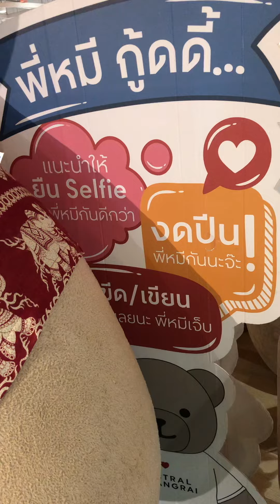พี่หมีกู๊ดดี้ เซ็นทรัล เชียงราย